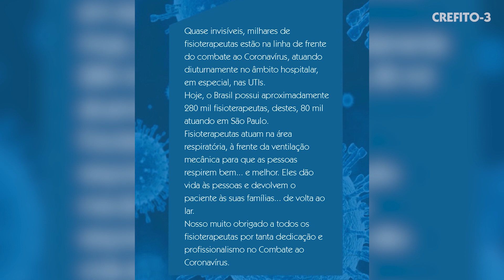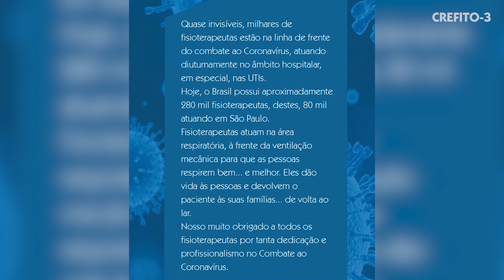Fisioterapeuta, Leo Chaves tem um recado para você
O Crefito-3 tem recebido manifestações de lideranças, artistas, personalidades, atletas e outros profissionais enviando mensagens e boas energias aos fisioterapeutas que estão nas frentes de batalha contra o Coronavírus. Estaremos compartilhando estes depoimentos com vocês. O destaque de hoje é o cantor sertanejo:

Leo Chaves
É um cantor sertanejo que ficou conhecido por fazer parte da dupla Victor & Léo. Recentemente anunciou um projeto de carreira solo. O músico já lançou alguns hits e tinha planos de iniciar uma turnê individual.

Os fisioterapeutas
Assim como todos os profissionais da área da saúde, que atuam no ambiente hospitalar, o fisioterapeuta, que muitas vezes tem sido esquecido de ser citado, também está na linha de frente no combate a pandemia do COVID – 19, principalmente na Unidades de Terapia Intensiva – UTI.
O Brasil comemorou 50 anos de regulamentação da profissão de fisioterapeuta e hoje possui, aproximadamente, 280 mil destes profissionais. Em São Paulo, eles somam mais de 80 mil.

Você sabe qual o nosso papel de atuação?
Talvez não, mas são eles (na maioria dos hospitais do Brasil) que manipulam os ventiladores mecânicos artificiais, que prestam assistência para manter o melhor funcionamento do sistema respiratório quando o paciente está em ventilação mecânica invasiva, manipulam a quantidade de ar que entra e sai dos pulmões, removem as secreções do pulmão do paciente - técnicas específicas da Fisioterapia, e, além disso, prestam assistência para manter os músculos de braços e pernas do paciente, o mais ativo possível dentro deste ambiente, lógico, sempre atuando em conjuntos com as outras equipes de profissionais da área da saúde.